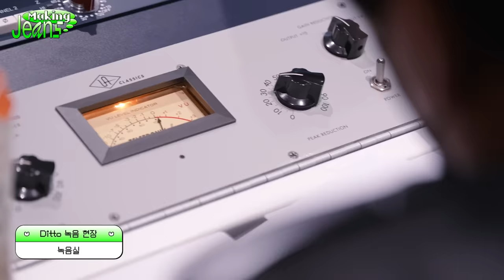[Making Jeans] NewJeans (뉴진스) 'Ditto' & 'OMG' Recording Behind(Final)